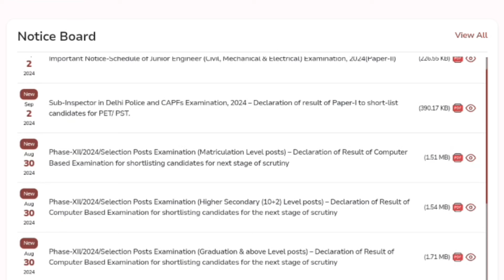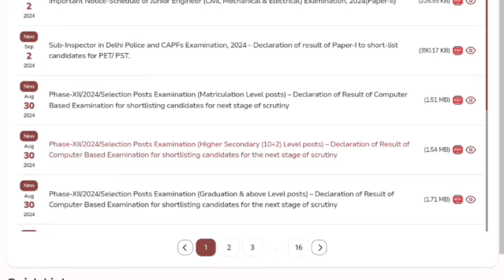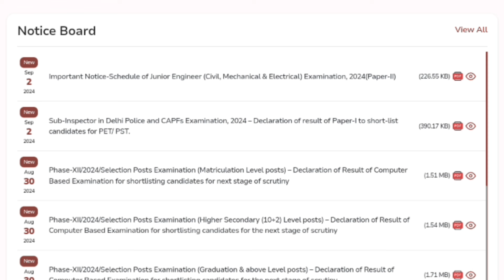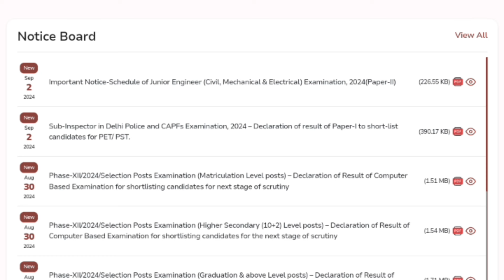SSC GD 2024! Girls కి Physical ఎప్పుడు జరుగుతుంది! 1.6km ఎలా రన్నింగ్ చేయాలి.